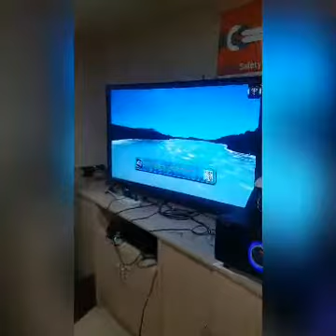Saturday lunch date short time bonding Part-1 vedeo 😂🤣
Here we go again guys 1st vedeo E share po namin ang aming Saturday Lunch date bonding panoorin nyo po guys.😊☝️👍💕

At wag kaligtaang e click👆 ang Bell🔔 Notification Buttons para makita nyo ang lahat na vedeong lalabas dito sa our YouTube channel. 🐕🐩
Maraming salamat sa panonood guys👍😘❤🙏